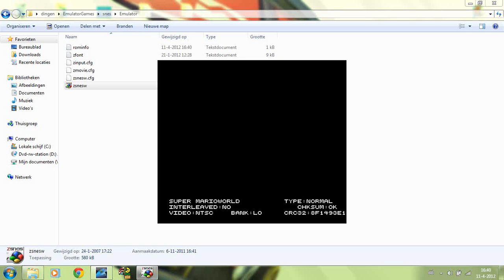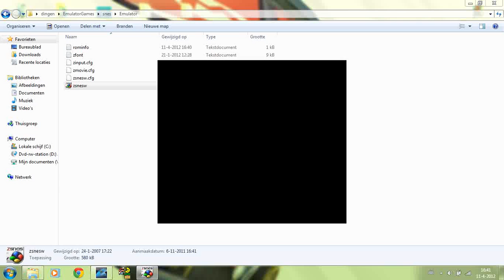LetsNLPlay: Mario Gives Up (MrW) Part 1: Het Begin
In deze nieuwe serie van let's play's gaat TheMrWesstar het spel ''Mario Gives Up'' spelen. In het eerste deel zien we hoe Peach sterft en zetten wij onze eerste stappen in het vernieuwde Super Mario World.